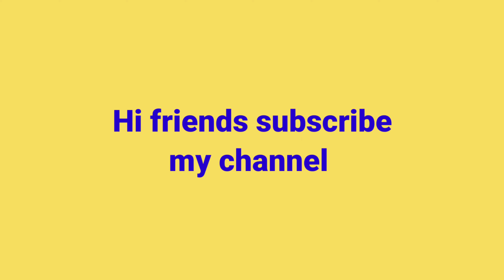What is a Contactor | Contactor எப்படி வேலை செய்கிறது# Electrical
MY CHANNEL ELECTRICAL  LINK...…..

single phase DOL starter Connection?
simple 3 phase contactor connection?
How to calculate EB bill ?
1 bulb 3 switch wiring connection ?
extension box || 4Socket+4Switch box wiring || Extension box wiring?
godown wiring | two way switch connection?

What is tunnel wiring?
 Image of tunnel wiring connection?
Tunnel wiring diagram?
 wiring in Hindi
 two way switch connection with tunnel wiring?
 Godown wiring

BASIC OF TUNNEL WIRING and GODOWN Wiring //how to tunnel wiring work// tunnel wiring connection tips tricks. In this video is based on TUNNEL WIRING. All is hear  in this video we will talk about 1light and 3 switch and diagrams tunnel wiring circuit diagram, working of tunnel wiring, use of tunnel wiring, circuit diagram of tunnel wiring, working operation of tunnel wiring, how to tunnel wiring works, basic fundamental of tunnel wiring, tunnel wiring practical ||

 Electrical master king
It's Electrical
Jr Electric School
circuitspedia
NO SPARK ELECTRIC||
It's Electrical
NO SPARK ELECTRIC!